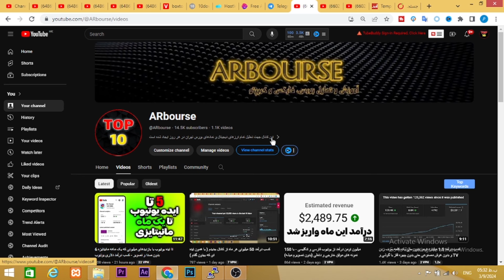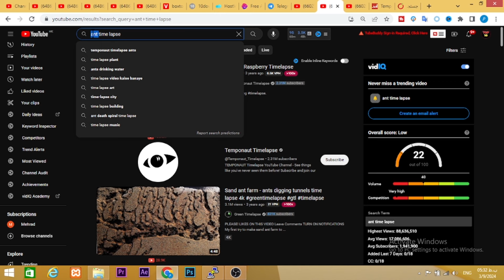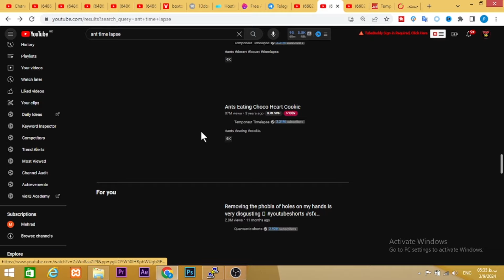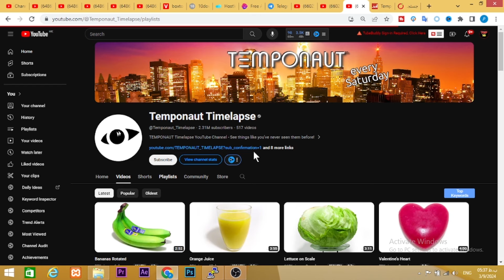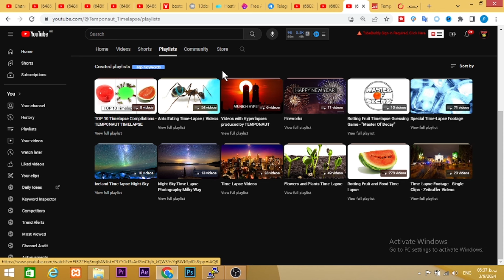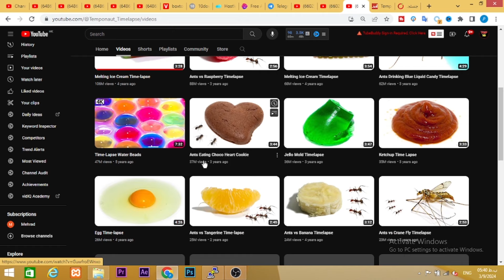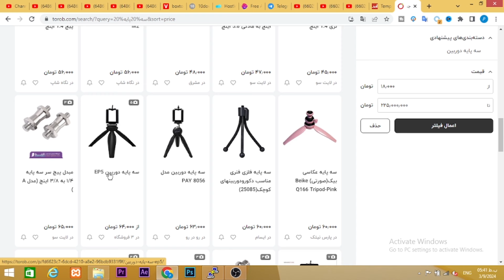$70.000 دلار بدون نیاز به صدا و تصویر : 88 میلیون بازدید بدون حتی 1 کلمه حرف زدن